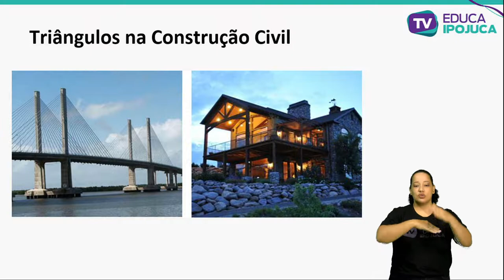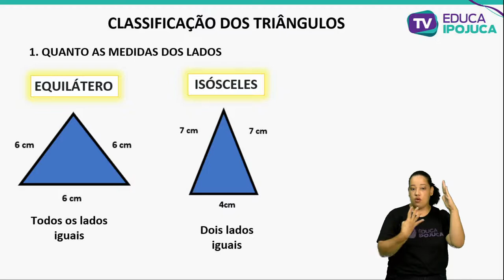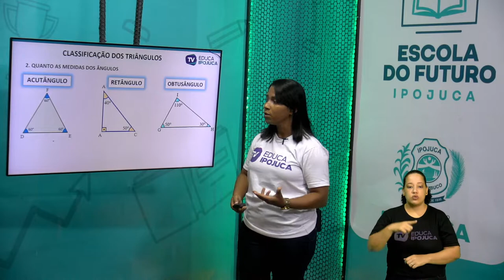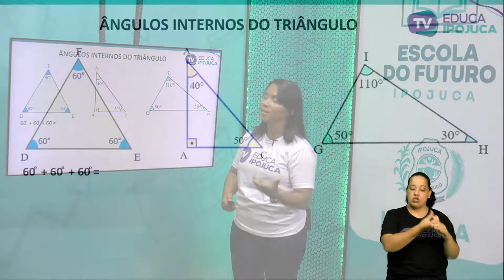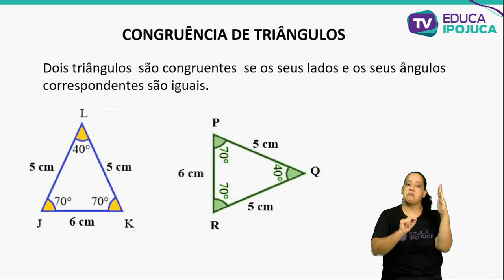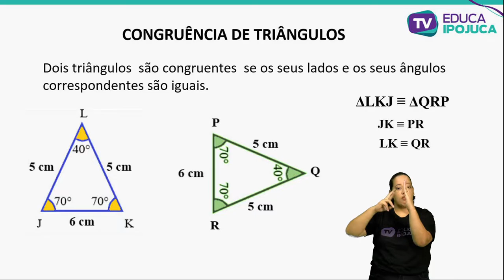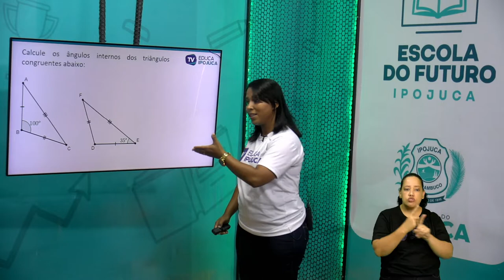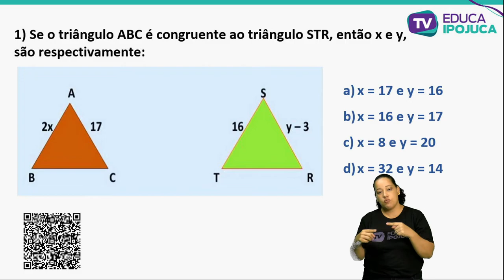MATEMÁTICA CONGRUÊNCIA DE TRIANGULOS 9 ANO AULA N°003